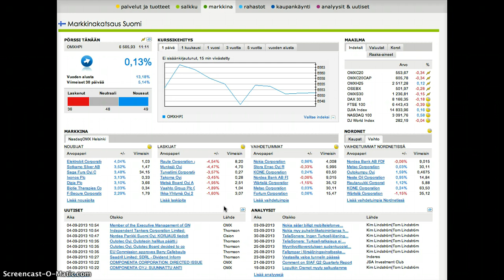Börsnoterade bolag och aktiemarknaden (29)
Kort introduktion till börsen och aktiespekulation. Börsnoterade bolag (abp) och icke-noterade bolag (ab).